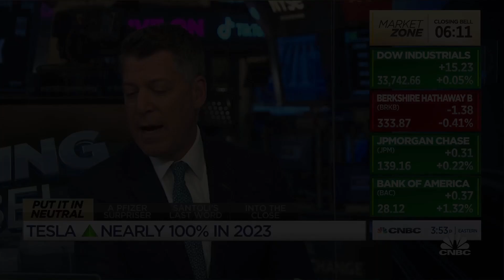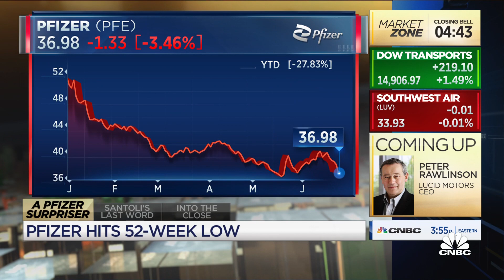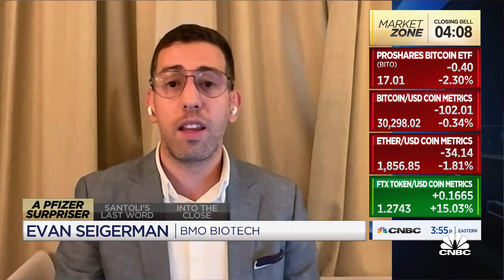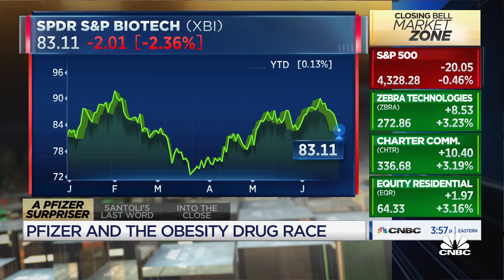BMO's Evan Seigerman says Pfizer's dip is a setback and not catastrophic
Evan Seigerman, BMO, joins 'Closing Bell' to discuss Pfizer ending its development of an experimental obesity drug.